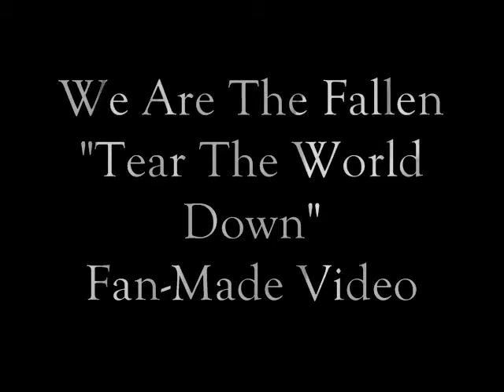We Are The Fallen - Tear The World Down (Unofficial Music Video)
This is my unofficial music video for We Are The Fallen's "Tear The World Down" from their debut album.  I used clips from the music video for "Bury Me Alive".